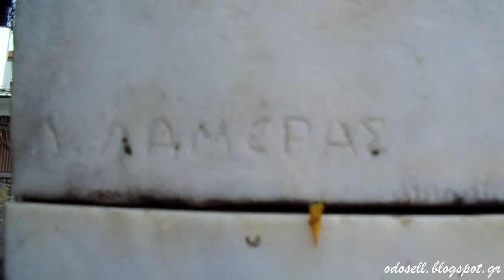Η προτομή του Μιχαήλ Κουκουλίδη στη Σιάτιστα (Mixail Koukoulidis Bust, Siatista, GR)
Ο Μιχαήλ Κουκουλίδης γεννήθηκε στη Σιάτιστα της Μακεδονίας το 1872. Το 1884 μετοίκησε στο Ποζάρεβατς της Σερβίας όπου βρισκόταν ο μεγαλύτερος αδερφός του Ιωάννης. Αργότερα, τα δυο αδέρφια μετέφεραν τις εμπορικές τους δραστηριότητες στο Βελιγράδι όπου και απόκτησαν μεγάλη περιουσία. Το 1927, μαζί με τη γυναίκα του Αλεξάνδρα Πάντου εγκαταστάθηκαν μόνιμα στη Θεσσαλονίκη. Το ζευγάρι τα επόμενα χρόνια πραγματοποίησε μια σειρά από δωρεές προς τη Σιάτιστα όπως η ανέγερση στου Ηρώου στην κεντρική πλατεία, η αποπεράτωση του ναού του αγίου Νικολάου της συνοικίας της Γεράνειας, ενώ με χρήματα του κληροδοτήματος του ζευγαριού κτίστηκε το Πνευματικό Κέντρο της πόλης.

Ο Δήμος της Σιάτιστας θέλοντας να τιμήσει τον ευεργέτη του έστησε στη μικρή πλατεία ακριβώς δίπλα από τον άγιο Νικόλαο την μαρμάρινη προτομή του. Πρόκειται για μια δημιουργία του γλύπτη Λάζαρου Λαμέρα τα αποκαλυπτήρια της οποίας πραγματοποιήθηκαν στις 4 Νοεμβρίου του 1959. Ο Κουκουλίδης αποδίδεται σε μεγάλη ηλικία με κοντά μαλλιά και μουστάκι ενώ φοράει γραβάτα, πουκάμισο, γιλέκο και σακάκι. Στην πρόσοψη του βάθρου είναι χαραγμένα τα λόγια:

ΜΙΧΑΗΛ ΚΟΥΚΟΥΛΙΔΗΣ
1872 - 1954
Η ΣΙΑΤΙΣΤΑ
ΕΥΓΝΩΜΟΣΝΟΥΣΑ

Πάνω στην προτομή υπάρχει εγχάρακτη η υπογραφή του γλύπτη:
Λ. ΛΑΜΕΡΑΣ